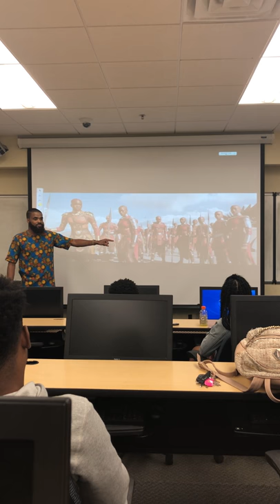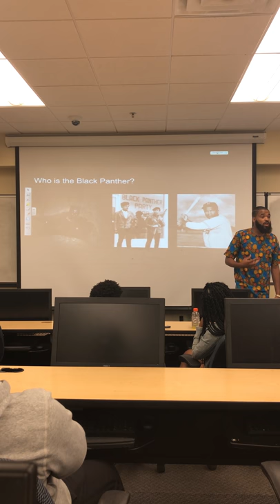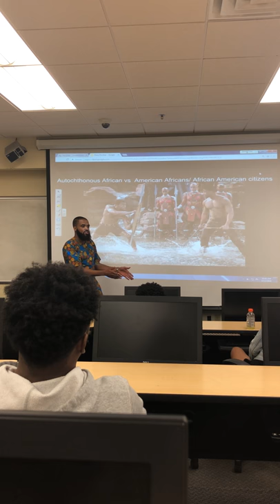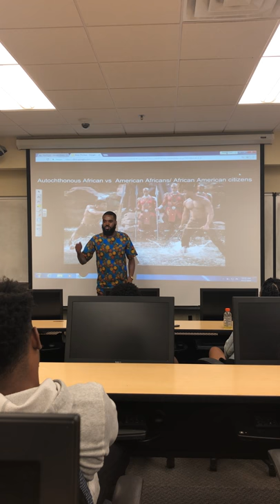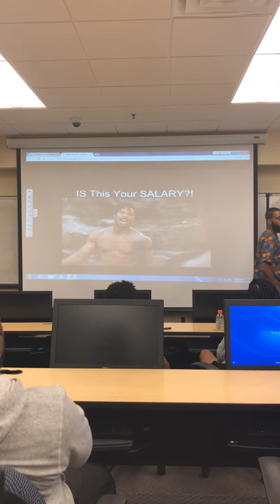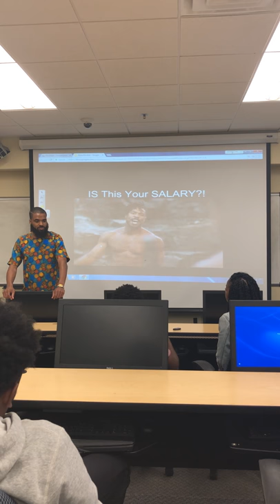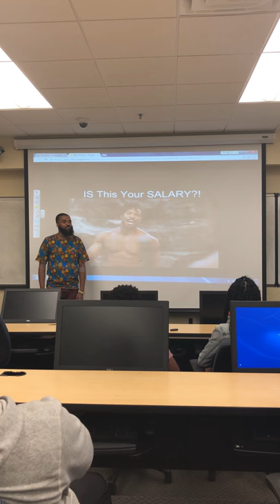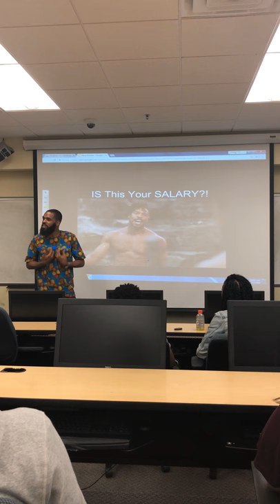Black Panther and International Marketing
J.A. Myers-Montgomery, D.Jur, and 2018 MBA candidate, gives a presentation on Black Panther and Marketing in Dr. Kimberly Powell's Intro to Marketing class at Southern University and A&M College Baton Rouge.